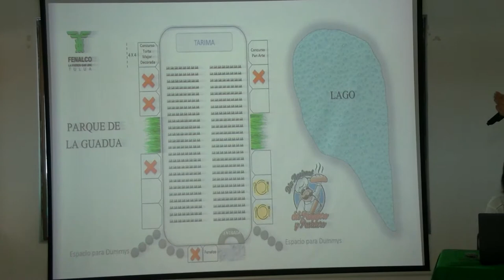FENALCO CELEBRARÁ EL DÍA DEL PANADERO Y PASTELERO